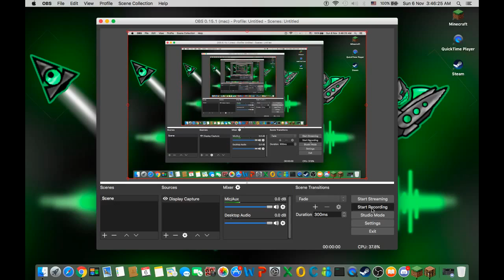Speedrunners UHC Season 4 - Episode 3: "Jackpot!"